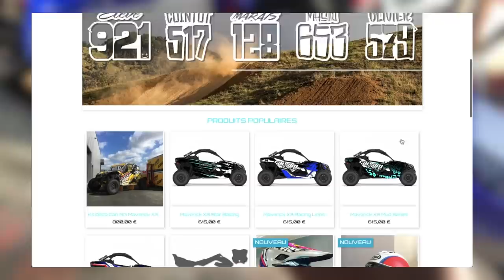Vlog Ep16 - LA 450 EST DE RETOUR !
La 450 fait son grand retour !

24MX (-10% avec le code VOLTBRIGADE)

 → MES MOTOS
● YAMAHA WR450F 2018

 → Matériel Vidéo
Gopro Hero 7 Black